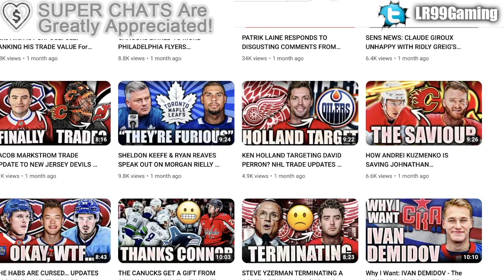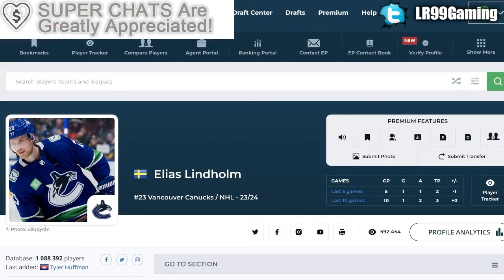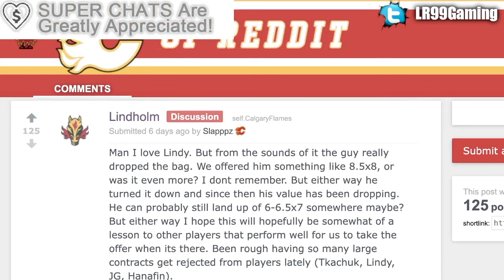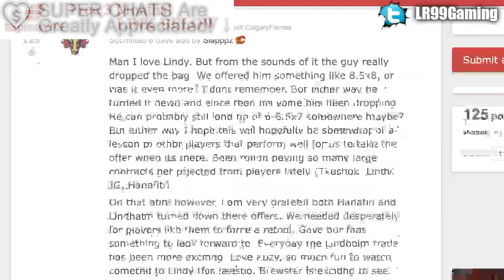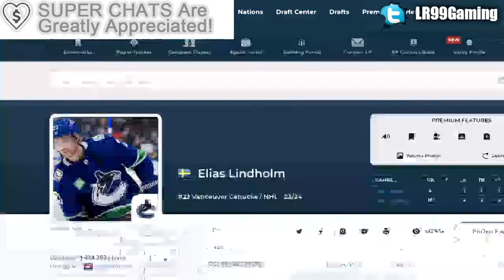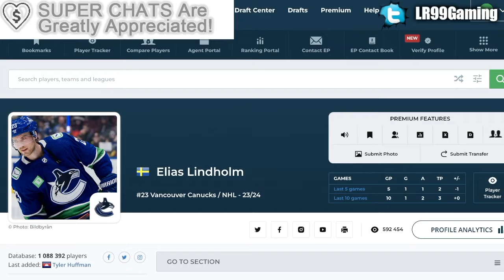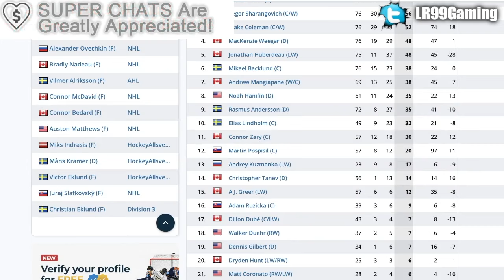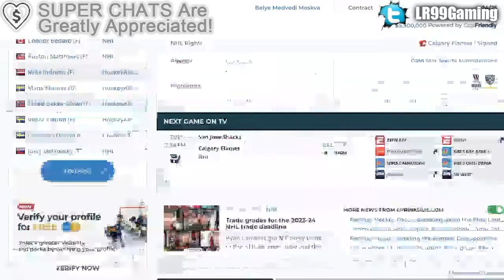How Elias Lindholm SAVED THE CALGARY FLAMES FROM THEMSELVES (Vancouver Canucks Trade News)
We're talking about Vancouver Canucks forward Elias Lindholm, and how he inadvertently saved the Calgary Flames from themselves.

The 2023 NHL Draft 1st Round went as follows:

1st) Chicago Blackhawks, Connor Bedard
2nd) Anaheim Ducks, Leo Carlsson
3rd) Columbus Blue Jackets, Adam Fantilli
4th) San Jose Sharks, Will Smith
5th) Montreal Canadiens, David Reinbacher
6th) Arizona Coyotes, Dmitri Simashev
7th) Philadelphia Flyers, Matvei Michkov
8th) Washington Capitals, Ryan Leonard
9th) Detroit Red Wings, Nate Danielson
10th) St. Louis Blues, Dalibor Dvorsky
11th) Vancouver Canucks, Tom Willander
12th) Arizona Coyotes (from Ottawa Senators), Daniil But
13th) Buffalo Sabres, Zach Benson
14th) Pittsburgh Penguins, Brayden Yager
15th) Nashville Predators, Matthew Wood
16th) Calgary Flames, Samuel Honzek
17th) Detroit Red Wings (from New York Islanders via Vancouver Canucks), Axel Sandin Pellikka
18th) Winnipeg Jets, Colby Barlow
19th) Chicago Blackhawks (from Tampa Bay Lightning), Oliver Moore
20th) Seattle Kraken, Eduard Sale
21st) Minnesota Wild, Charlie Stramel
22nd) Philadelphia Flyers (from Los Angeles Kings via Columbus Blue Jackets), Oliver Bonk
23rd) New York Rangers, Gabe Perreault
24th) Nashville Predators (from Edmonton Oilers), Tanner Molendyk
25th) St. Louis Blues (from Toronto Maple Leafs), Otto Stenberg
26th) San Jose Sharks (from New Jersey Devils), Quentin Musty
27th) Colorado Avalanche, Calum Ritchie
28th) Toronto Maple Leafs (from Boston Bruins via Washington Capitals), Easton Cowan
29th) St. Louis Blues (from Dallas Stars via New York Rangers), Theo Lindstein
30th) Carolina Hurricanes, Bradley Nadeau
31st) Colorado Avalanche (from Florida Panthers via Montreal Canadiens), Mikhail Gulyayev
32nd) Vegas Golden Knights, David Edstrom

Elias Lindholm was one of the top NHL prospects at the 2013 NHL Entry Draft.

1st - Colorado Avalanche, Nathan MacKinnon
2nd - Florida Panthers, Aleksander Barkov
3rd - Tampa Bay Lightning, Jonathan Drouin
4th - Nashville Predators, Seth Jones
5th - Carolina Hurricanes, Elias Lindholm
6th - Calgary Flames, Sean Monahan
7th - Edmonton Oilers, Darnell Nurse
8th - Buffalo Sabres, Rasmus Ristolainen
9th - Vancouver Canucks (from New Jersey Devils), Bo Horvat
10th - Dallas Stars, Valeri Nichushkin
11th - Philadelphia flyers, Samuel Morin
12th - Phoenix Coyotes, Max Domi
13th - Winnipeg Jets, Josh Morrissey
14th - Columbus Blue Jackets, Alexander Wennberg
15th - New York Islanders, Ryan Pulock
16th - Buffalo Sabres (from Minnesota Wild), Nikita Zadorov
17th - Ottawa Senators, Curtis Lazar
18th - San Jose Sharks (from Detroit Red Wings), Mirco Mueller
19th - Columbus Blue Jackets (from New York Rangers), Kerby Rychel
20th - Detroit Red Wings (from San Jose Sharks), Anthony Mantha
21st - Toronto Maple Leafs, Frederik Gauthier
22nd - Calgary Flames (from St. Louis Blues), Emile Poirier
23rd - Washington Capitals, Andre Burakovsky
24th - Vancouver Canucks, Hunter Shinkaruk
25th - Montreal Canadiens, Michael McCarron
26th - Anaheim Ducks, Shea Theodore
27th - Columbus Blue Jackets (from Los Angeles Kings), Marko Dano
28th - Calgary Flames (from Pittsburgh Penguins), Morgan Klimchuk
29th - Dallas Stars (from Boston Bruins), Jason Dickinson
30th - Chicago Blackhawks, Ryan Hartman